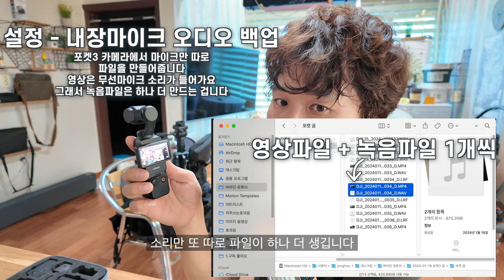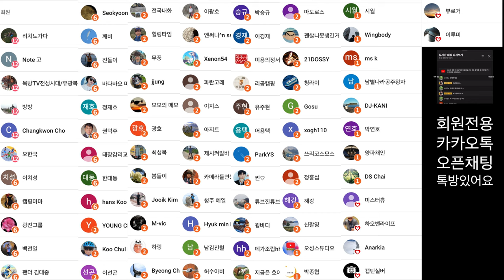[광고] 오즈모 포켓3 크리에이터 콤보를 사셨다면 이득을 본 겁니다 dji 마이크2 녹음기 사용법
2차 편집 또는 퍼나르기 또는 링크 악의적이지만 않다면 다 괜찮습니다